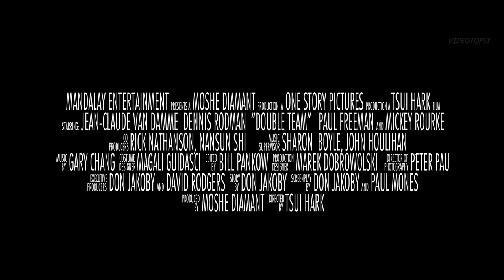Double Team (1997) Bande annonce Française VF-HD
Avec Jean-Claude Van Damme · Dennis Rodman · Mickey Rourke. French Trailer Reconstruction/repack. Extrait de la compilation VIDEOTHON: Interférence Oculaire disponible gratuitement sur videotopsy.blogspot.com